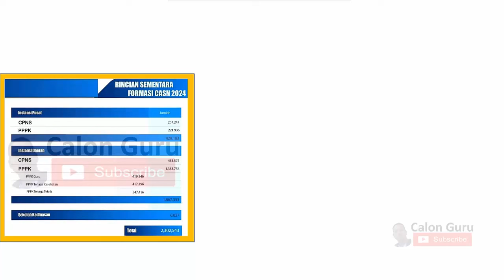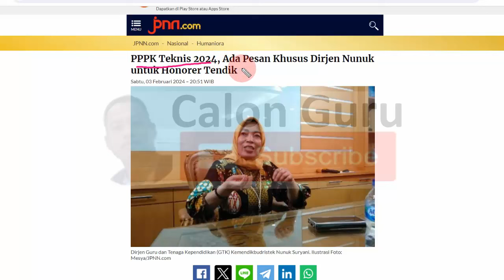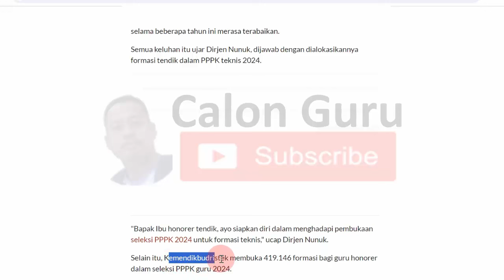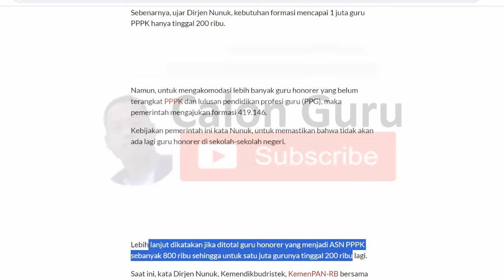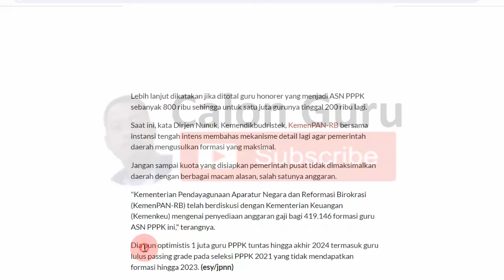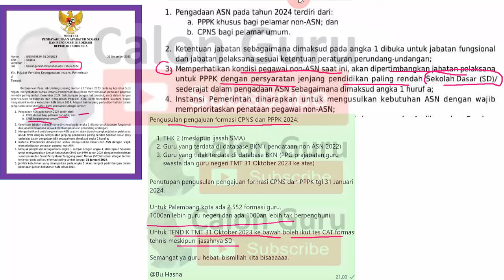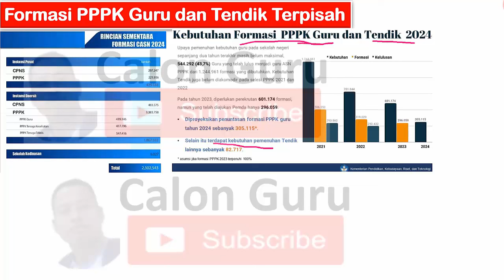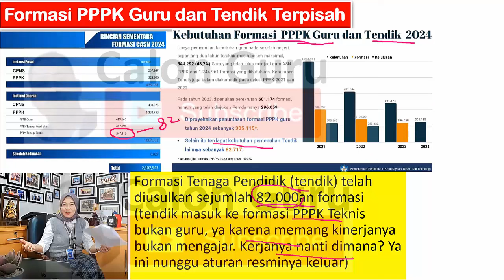Pesan Penting KEMDIKBUD untuk Honorer Tendik Menjelang Pendaftaran PPPK 2024 - Persiapan Kita?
Baru aaja Pesan Penting KEMDIKBUD untuk Honorer Tendik Menjelang Pendaftaran PPPK 2024. Bagaimana Persiapan Kita Agar Bisa Diangkat ASN PPPK 2024? Kabar Gembira Tendik Ijazah SD, SMP, SMA menjelang pendaftaran PPPK Teknis 2024, ada pesan khusus Dirjen Nunuk untuk honorer tendik agar siap menghadapi seleksi.